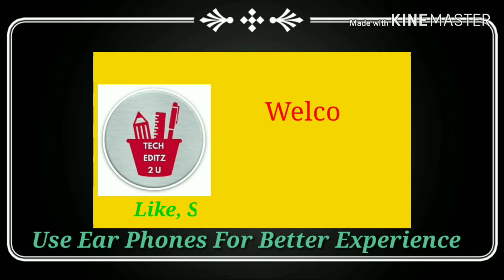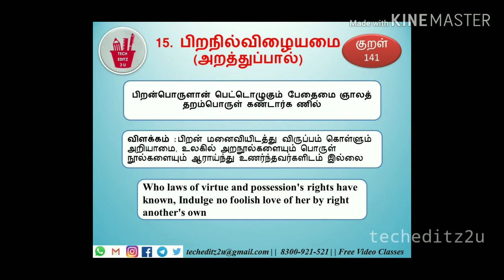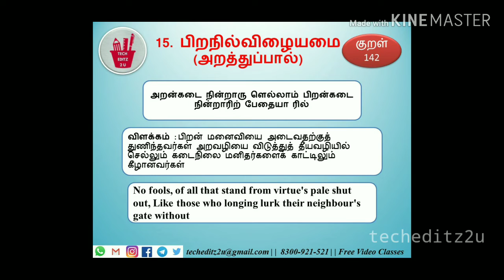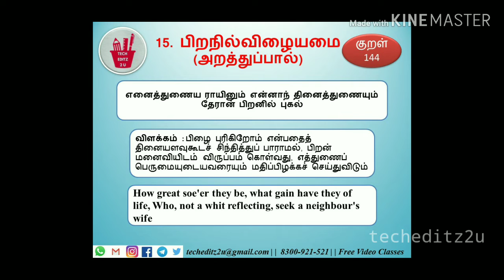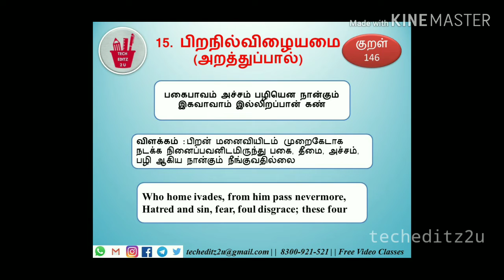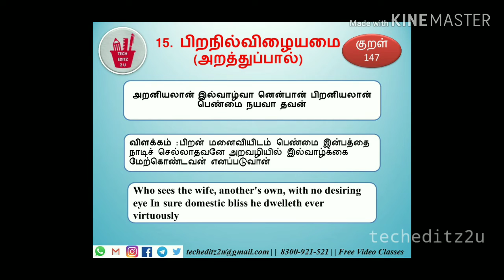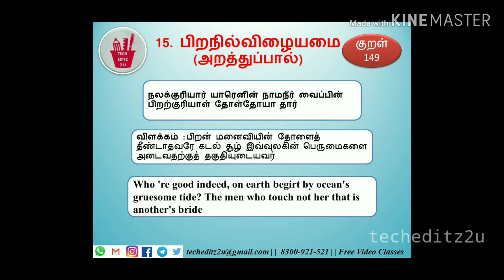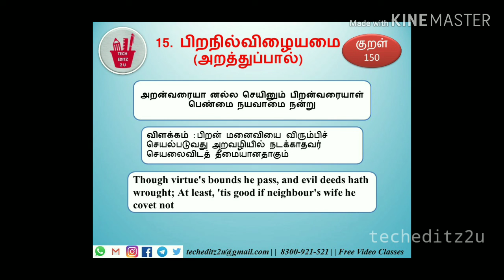Thirukural | திருக்குறள் | அதிகாரம் - 15 | பிறநில்விழையமை | Exclusive For Tnpsc Group 1, 2/2a